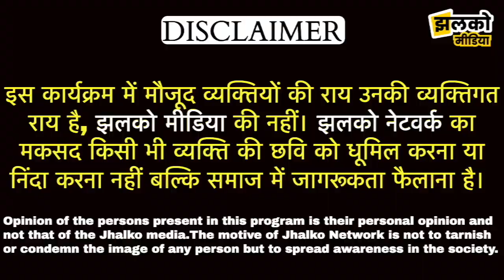दिल्ली के ग़ाज़ीपुर में गंदगी से बीमार पड़ते लोग, नरकीय जीवन जीने को है मजबूर ~ Delhi News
Produced By: Jhalko Delhi
Edited By: Amit
Reported By : Haider
Cameraman : Saif